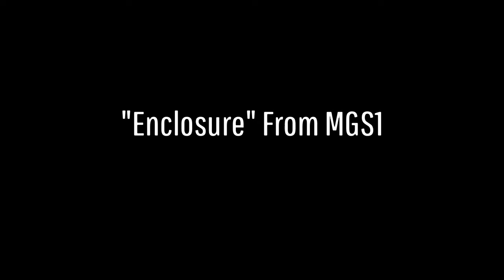The Musical Community of MGO3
Turns out there's more to gamers than meets the eye.

Players: SubZeroFsGiven, DarkConsciousneS, FoxDie_S, Italian8marines

USSR National Anthem, Militaires Sans Frontieres Anthem (Metal Gear Solid Peace Walker), Final Fantasy VII Victory Fanfare OST, Metal Gear Solid 1 OST 'Enclosure'